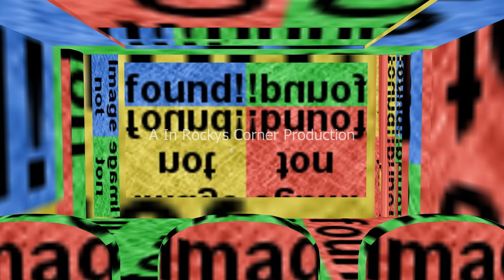Tow Truck Pulling Train Cars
This has been:
A In Rocky's Corner Production!

Created by:
Nero Video